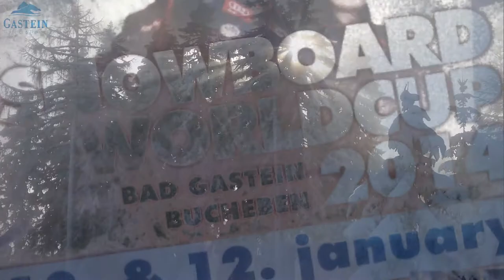Tschüss und Grüss Gott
Tschüss und Grüss Gott - ein kleines Skivideo als Andenken an unseren schönen Skiurlaub 2014 in Bad Hofgastein.

Inspiriert von Skipopow.

Danke an Mom die das möglich gemacht hat :P